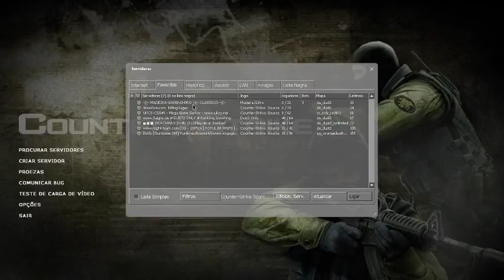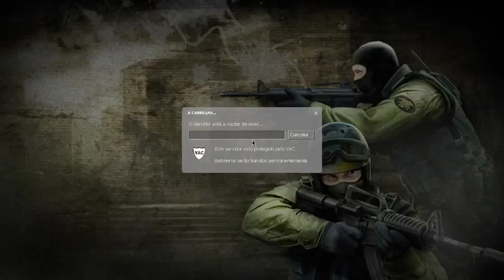CS:Source - DoGz GunGame.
CS:Source - DoGz GunGame. This is why CS:Source is still a butt load of fun even in 2018!! (BTW - I suck at shooting :) ).

Jogo rápido e muito divertido.
Fast paced, very fun game.